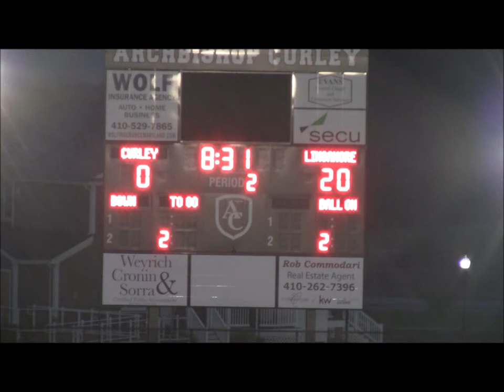Linganore vs Archbishop Curley Football 2nd Qtr- DSN 2018 Maryland HS Football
Linganore Lancers vs. Archbishop Curley Friars
MPSSAA Class 3A vs. MIAA B Conference
Friday, August 31, 2018 7pm

Rosters & Jersey numbers change before Game Time, we apologize if a name to a number jersey is not right on commentary.